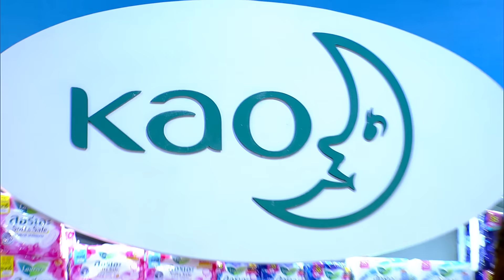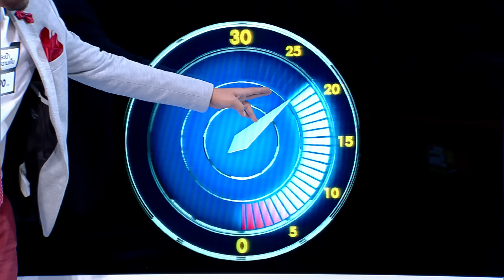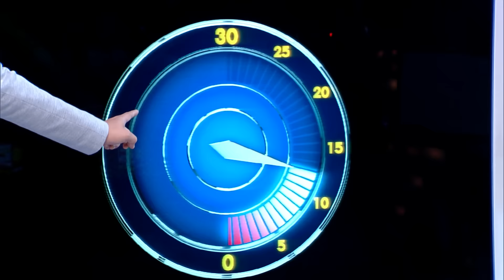The Price Is Right Thailand ราคาพารวย S2 EP.15 (2 ก.พ. 59)